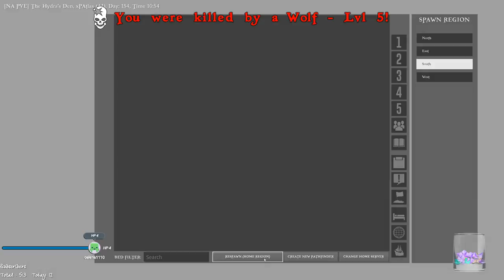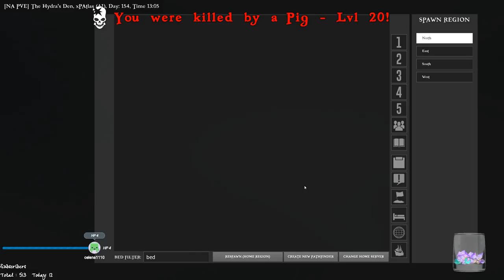Schooner or Later! :: Atlas [Private Server] :: Stream #2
ATLAS: The ultimate survival MMO of unprecedented scale with 40,000+ simultaneous players in the same world.

● xB Shirts!